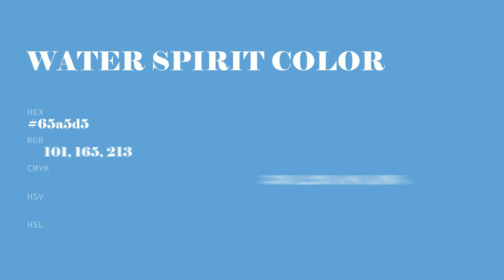Water Spirit color 65a5d5 hex color - Blue color - Warm color 65a5d5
What color is Water Spirit ? 65a5d5 hex color - Blue color - Warm color 65a5d5

Hex 65a5d5 Color Code is also known as Water Spirit color.